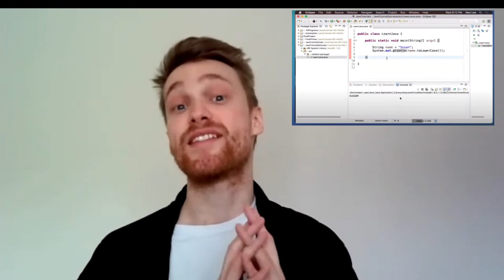How to Become a Software Engineer for Beginners | STT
In this video I share tips on how you can begin your journey as a software engineer as an absolute beginner with no degree or knowledge of programming

We discuss:

1) What is Software Engineering?
 - Discuss What Is a Software Engineer
 - Software engineer vs software developer vs programming architect
 - Is there a difference between software engineer and software developer and programming architect?

2) How to Choose your first programming language and why we suggest Python or Java are good choices to start with

3) How to practice software development to improve your skills as a developer
 - Discuss the methods of practice to help you in your journey of learning how to code
 - Discuss resources to help you learn to code such as Udemy, Coursera, Podcasts, YouTube, videos, books, school, workshops, etc
 - You can find a link to How to Become a Better Software Engineer in this description

4) Why you should read other engineers code
 - Do experts recommend reading other software engineers code?
 - Will this improve your debugging skills?
 - Browsing through GitHub Repositories

5) Where you can find support
 - The importance of finding like minded people
 - leveraging in person and online communities
 - finding a mentor
 - Should others review your code?
 - Importance of building a professional network

Savants Tech Talk Episode 25

Fintelics is an emerging technologies custom software/web/app development consulting & solutions company based out of Toronto Ontario. Fintelics specialty is in bridging the gap between industry and technology with ABC, which stands for; AI, Blockchain and Cloud.

Fintelics is an AWS Advanced Tier Consulting Partner that is lead by Canada developer 30 Under 30 recipient Will Zhang. The company has also been awarded 'Best FinTech Consultancy - Ontario' and 'Leading Expert in Fullstack Omnichannel Software Development' by Wealth & Finance Magazine.